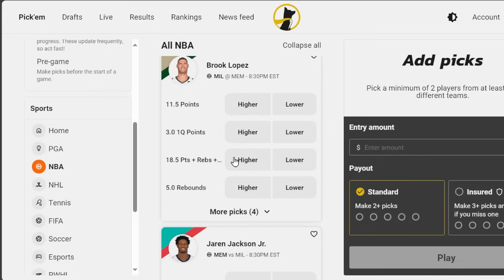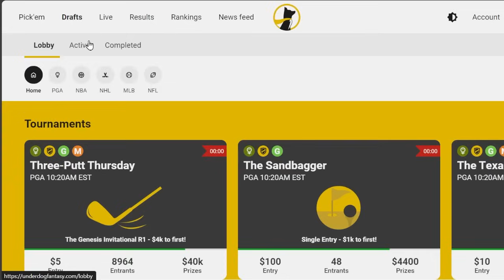How The Boston Celtics ACTIVATED An ELITE Payton Pritchard...